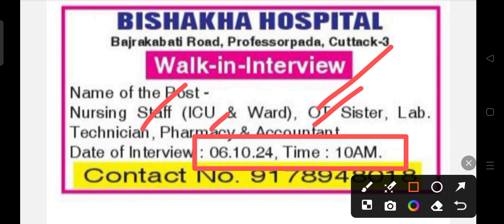Bishakha hospital recruitment 2024 !! for various post !! Odisha latest job notification 2024 !!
Bishakha hospital recruitment 2024.